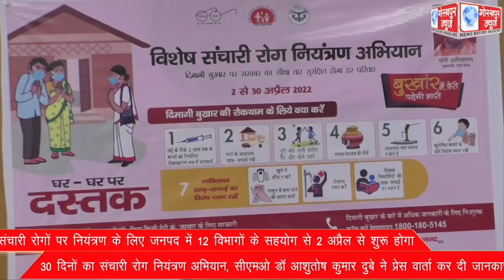संचारी रोगों पर नियंत्रण के लिए जनपद में 12 विभागों के सहयोग से 2 अप्रैल से शुरू होगा 30 दिनों का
संचारी रोगों पर नियंत्रण के लिए जनपद में 12 विभागों के सहयोग से 2 अप्रैल से शुरू होगा 30 दिनों का संचारी रोग नियंत्रण अभियान, सीएमओ डॉ आशुतोष कुमार दुबे ने प्रेस वार्ता कर दी जानकारी